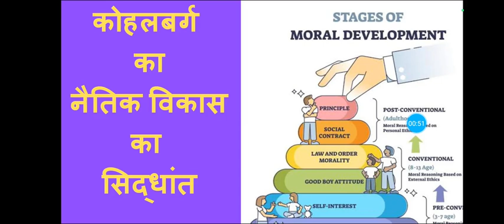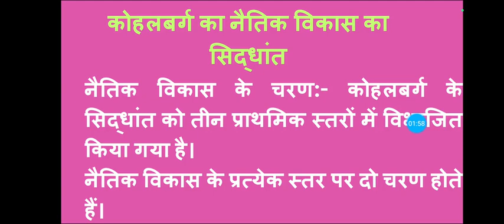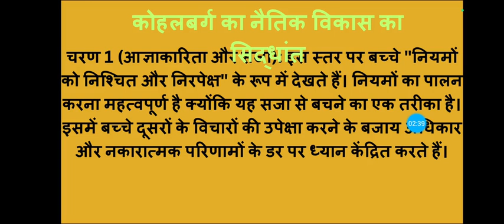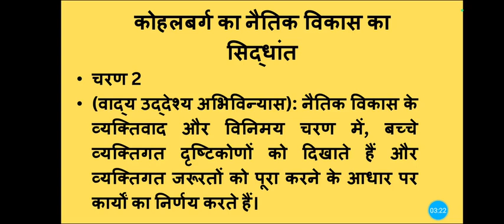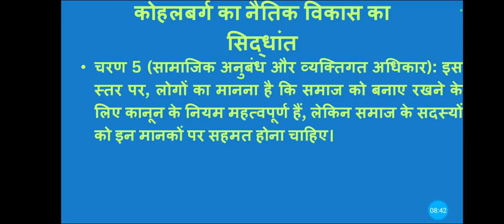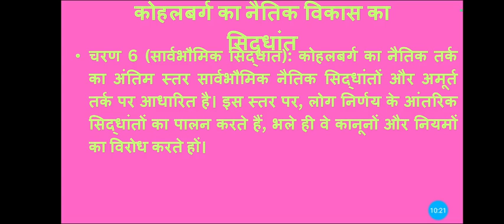कोहलबर्ग का नैतिकता का सिद्धांत ( for UGC NET, Slet, PhD, CTET, pgt and tet.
प्रिय साथियों इस  you tobe चैंनल पर सभी पैरामिलेट्री फोर्स (All paramilitary force ) मे होने वाले Constable, Head Constable, Sub Inspector, Inspector, Assistant Commandant And All Tradesman Exam के साथ All paramilitary force मे होने वाले  LDCE Examination in CRPF, BSF, ITBP, SSB, CISF &  Assam Rifle  के संबंधित जानकारी दी जाती है
      प्रिय साथियों इसके अलावा UGC NET First paper and UGC NET II paper History, Assistant professor, SLET, PHD & PGT History की महत्वपूर्ण जानकारी दी जाती हैl
     धन्यवाद